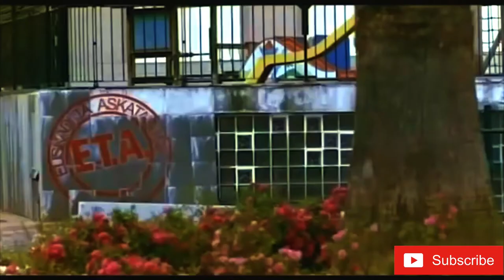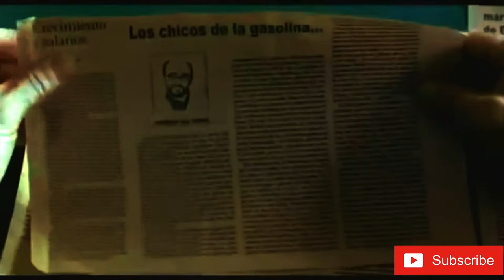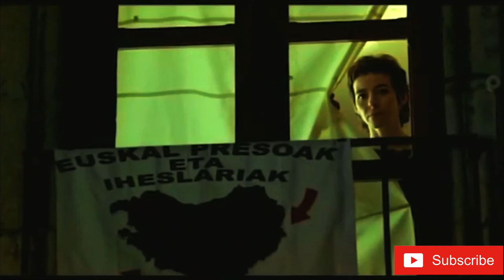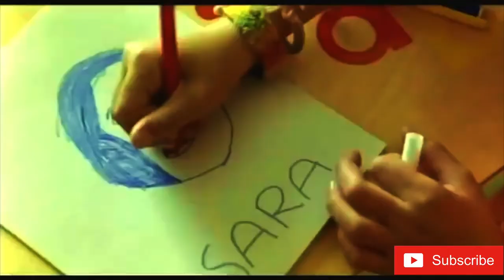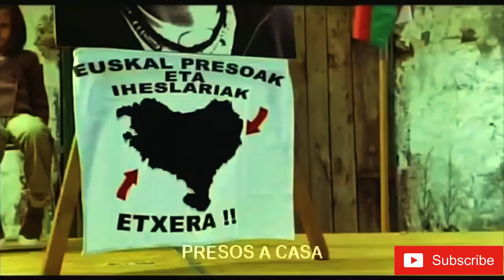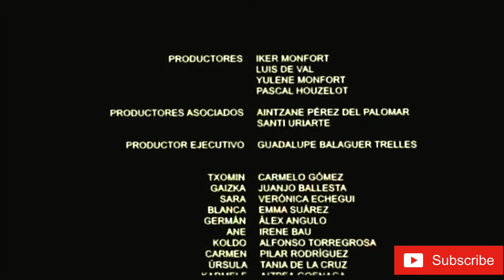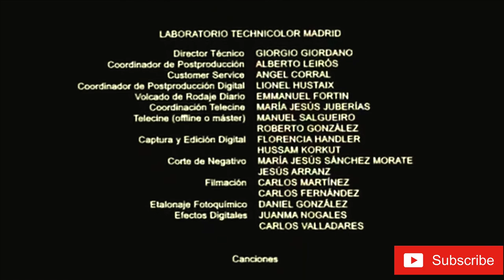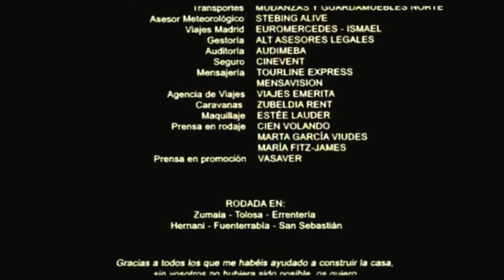PELÍCULA COMPLETA EN ESPAÑOL LATINO LA CASA DE MI PADRE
LA CASA DE MI PADRE / Dirigida por : Gorka Merchan / Película Completa
Carmelo Gómez Emma Suarez Alex Angulo Veronica Echegui Juan Jose Ballesta Aitor Beltran
Director Fotografia Aitor Mantxola